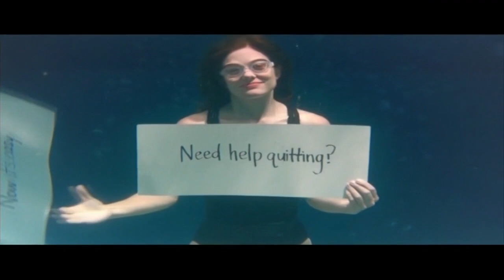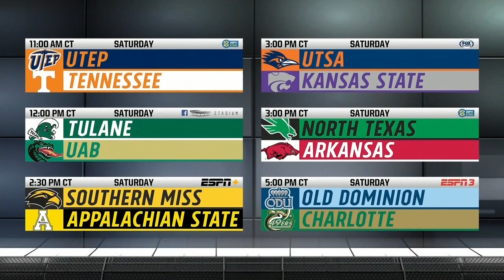2018-09-08 Maine @ Western Kentucky